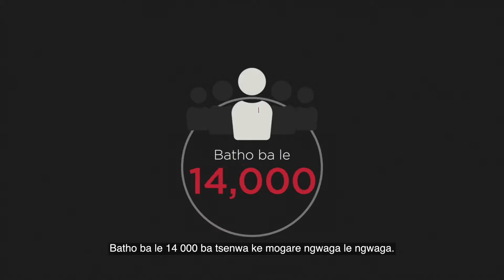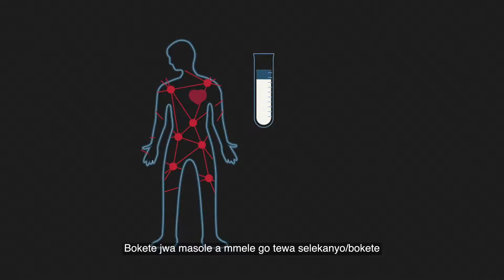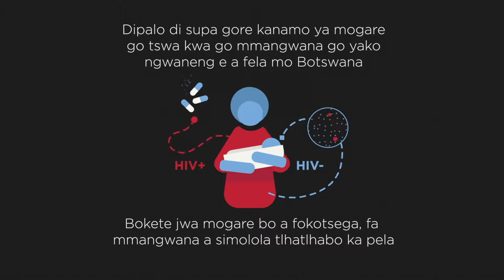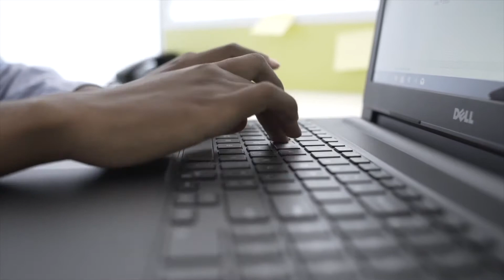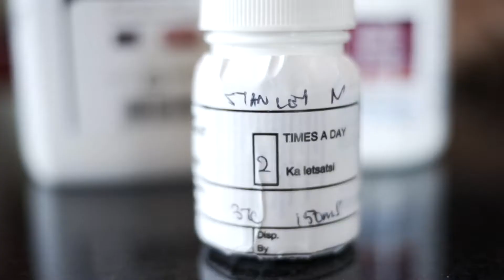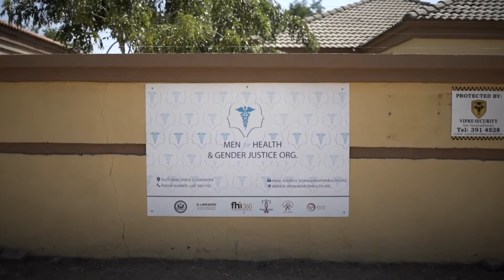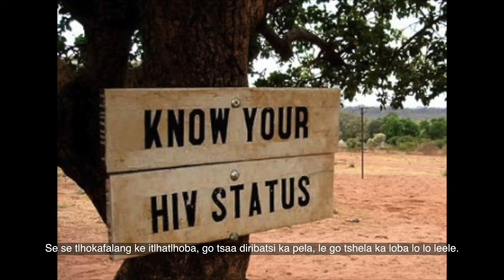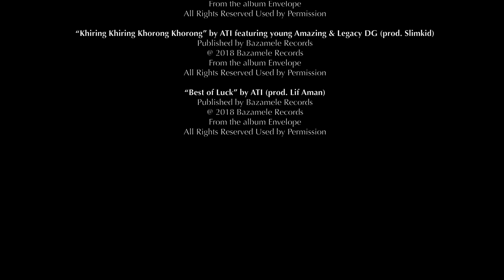Have It All - Setswana Language Version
A new documentary, "Have It All," follows five Batswana and their inspiring stories of living openly with HIV.

"Have It All" was produced by the U.S. Embassy through PEPFAR in collaboration with the Ministry of Health and Wellness to encourage Batswana to know their HIV status and, if infected, start treatment right away to live a long and fulfilling life. Interviews with PEPFAR founder and former U.S. President George W. Bush, Ambassador Miller, Botswana government officials, and health experts highlight the success Botswana has had responding to HIV/AIDS and what still needs to be done to end the epidemic in a country where one out of five adults is HIV positive.

The documentary shows it is possible to live a long and productive life with HIV, to have HIV negative children, and keep your partner HIV-free if treatment is taken faithfully. You can have it all, thanks to Botswana's Treat All program.